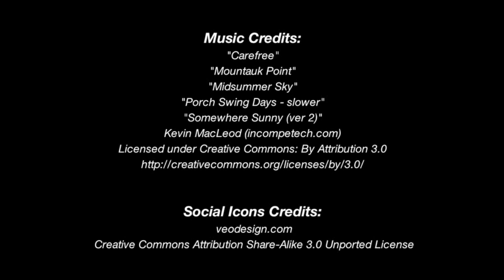Fairy Rabbit Miniature - Polymer Clay Tutorial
Come modellare un piccolo Coniglietto in pasta sintetica.
How to sculpt a little Rabbit in polymer clay.

"Carefree"
"Mountauk Point"
"Midsummer Sky"
"Porch Swing Days - slower"
"Somewhere Sunny (ver 2)"